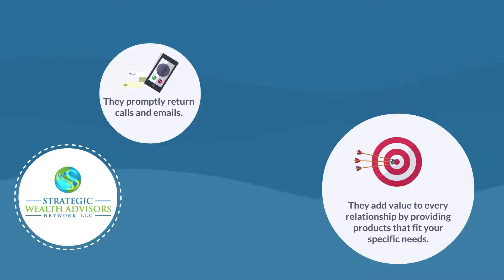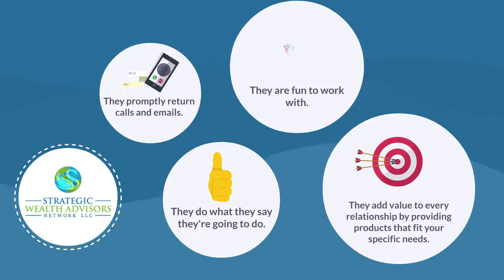What We Do and How We Help